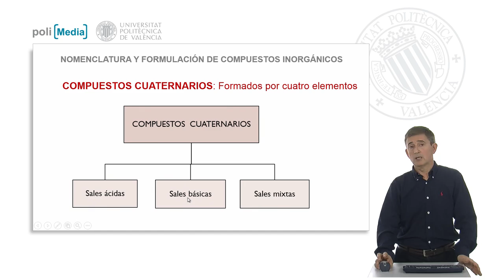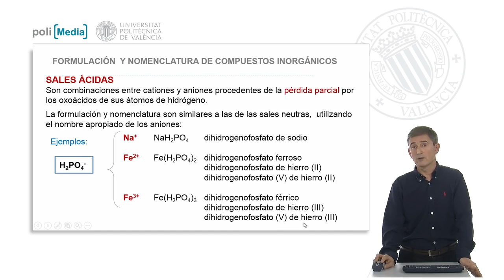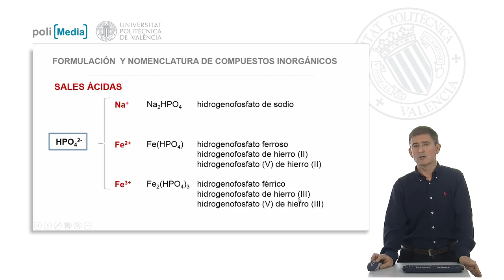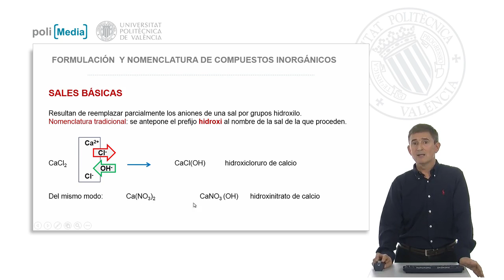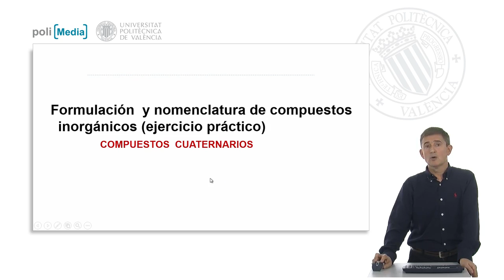Compuestos cuaternarios. | 19/43 | UPV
Título: Compuestos cuaternarios.

Descripción automática: En este video, se explica la formulación y nomenclatura de los compuestos inorgánicos cuaternarios, que están compuestos por cuatro elementos distintos. Se enfoca en las sales ácidas, mencionando también las sales básicas y mixtas. Las sales ácidas resultan de la pérdida parcial de hidrógeno en oxoácidos, y su nomenclatura es similar a la de las sales neutras, pero utilizando el nombre adecuado de los aniones correspondientes.

Se presentan ejemplos sobre cómo nombrar y formular sales ácidas derivadas del ácido fosfórico y el ácido carbónico. Al perder hidrógenos, el ácido fosfórico forma aniones dihidrogenofosfato e hidrogenofosfato, mientras que el ácido carbónico puede formar el anión hidrogenocarbonato. Estos aniones se combinan con diferentes cationes como sodio o hierro, y se aplican tres tipos de nomenclaturas: tradicional, de Stock y sistemática, donde se muestran las cargas y subíndices correspondientes en las fórmulas.

Las sales básicas se forman al sustituir un anión por un hidroxilo, como en los ejemplos de hidroxicloruro e hidroxinitrato de calcio. Por otro lado, las sales mixtas contienen distintos cationes o aniones respetando la electroneutralidad; se presentan fórmulas que incluyen, por ejemplo, los conceptos de sales dobles, como el sulfato doble de potasio y sodio, y compuestos con distintos aniones como el cloruro-hipoclorito de calcio.

El video finaliza con la propuesta de ejercicios prácticos para aplicar los conocimientos aprendidos en la formulación y nomenclatura de compuestos cuaternarios.

Curso: Este vídeo es el 19/43 del curso MOOC Formulación y nomenclatura de compuestos químicos | Universitat Politècnica de València (UPV).